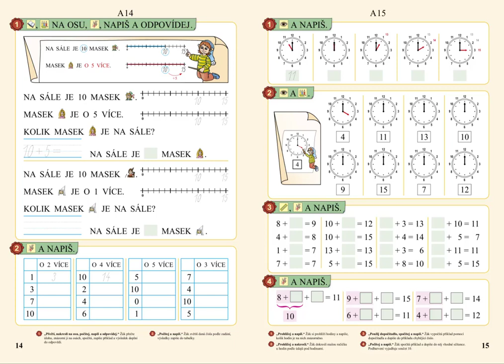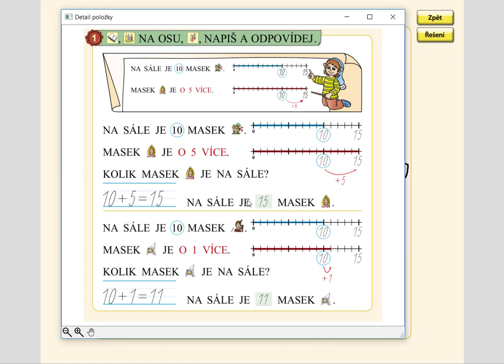Slovní úlohy o více do 15, MATÝSKOVA MATEMATIKA 3. DÍL - POČÍTÁME DO DVACETI, str. 14, cv.1